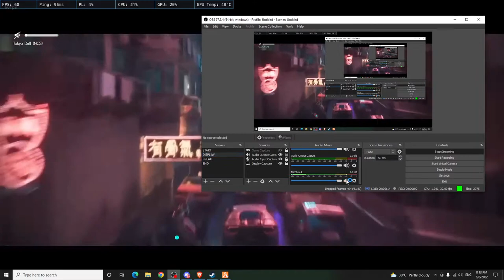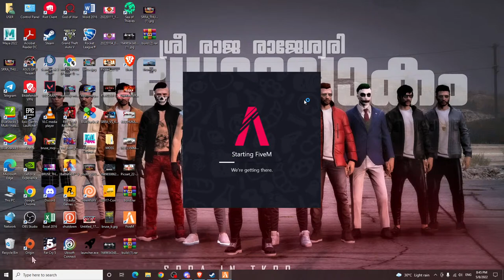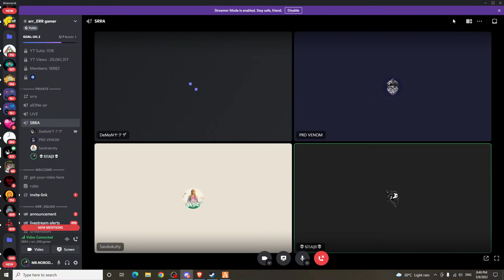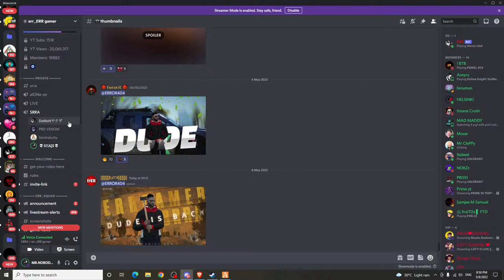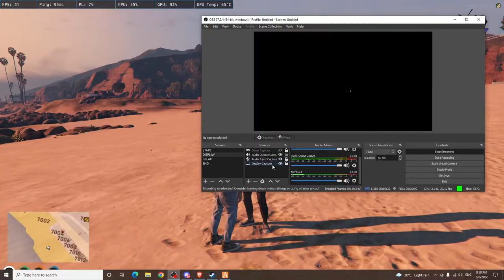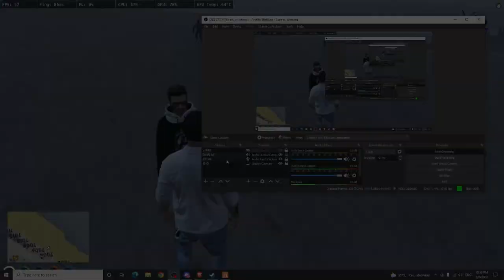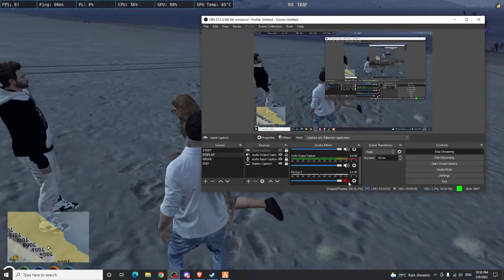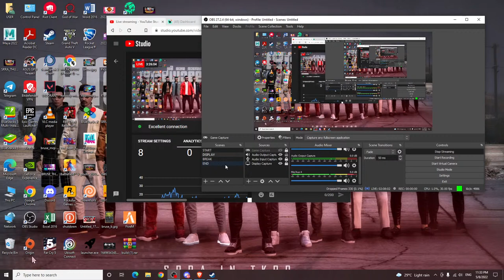Hello Guys😊 | SRRA In TKRP |Malayalam live🔴 Road to 2k TkRP srra tkrp live mrp MR.NOBODY GAMING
May your Sunday be full of fun and laughter

► 🖥️ Specs ◄

SPEC :- 🔴RAM-16GB
              🔴PROCESSOR I7 10TH GEN
              🔴GPU-1050 TI 4gb
              🔴256 GB SSD & 1TB HD
              🔴MOUSE:- ZEBRONICS
              🔴KEYBOARD :- ZEBRONICS
              🔴HEADPHONE :- cosmic byte
              🔴MONITOR :-DELL

💸Google Pay : akhilrishisoorya@oksbi

►NO Self-Promotion/Swearing
►Politics, Religious talks etc.. are banned from live chat
►Respect Moderators , Don't let anyone spoil your fun in chat and do help in keeping the chat clean by
reporting spammers/abusive comments